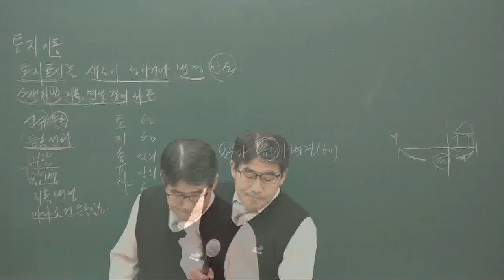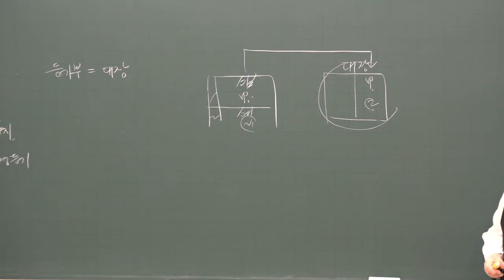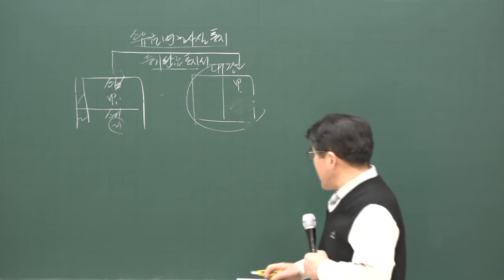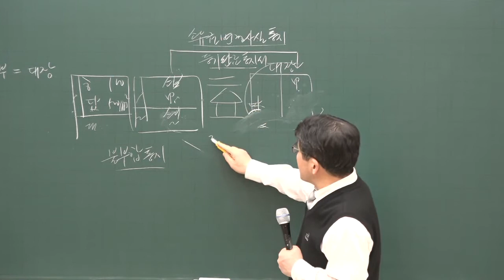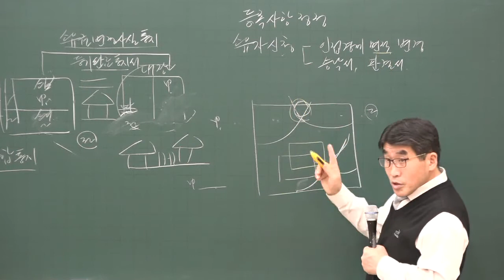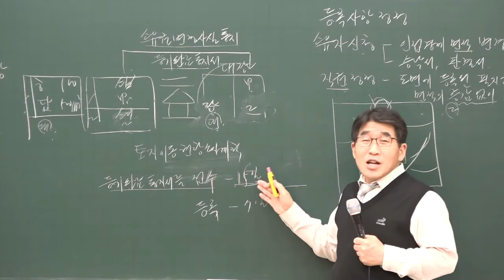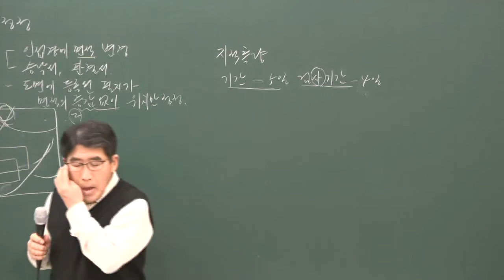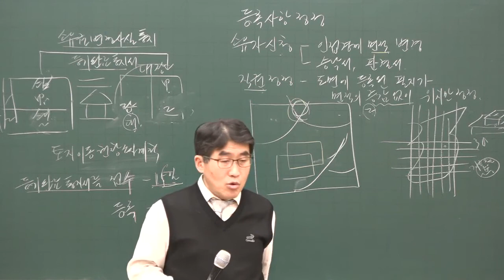2020 기초이론 부동산 공시법 12